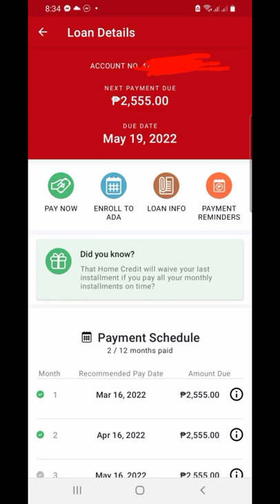NAGLOAN SI FRENY MOTO?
Tama ngloan ako para sa online graduation ng anak ko. Pero d pasure kung online or face to face ung graduation. Im not bragging but im here telling the truth na sa buhay ng isang tao eh dumadaan din sa punto ng kagipitan. At aking problema ai aking inaksyonan na sa tingin ko naaayon sa problema na aking kinakaharap. May nagsabi sakin na yumaong tao dko na kailang ipaalam sino nung nabubuhay sya ay sinabi na wag daw akong umutang at malalaman ng buong baryo kung maaari sa kamaganak lang daw ako umutang. Nung nagkaroon nko ng pangastos sa iba nko umutang dahil inoffer sa amin otong homecredit.. kahit ayaw mong umutang eh mapapautang ka sa oras ng kagipitin patawad sau.. uutang lang ako sa abot ng aking makakaya